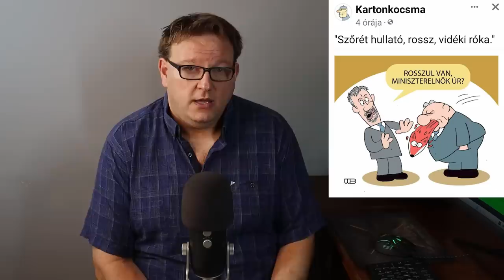HADHÁZY ÁKOS EGY VIDÉKI RÓKA ORBÁN SZERINT - KI NÉZI LE A VIDÉKIEKET?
Hadházy Ákos Orbán Viktor szerint egy vidéki róka.
Ki nézi le a vidékieket?
TÁMOGATNÁD A CSATORNÁT? CSATLAKOZZ A TÖBBI CSATORNATAGHOZ!